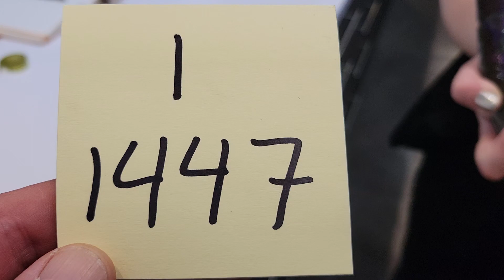1(1447)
1(1447)  Placenticeras costatum ammonite measuring approximately 19 1/4" (49 cm.).  Spectacular specimen!!  It displays bright reds, oranges, golds, greens with quite a lot of blues present as well.  Also has a touch of the extremely rare purples and pinks.  It has magnificent shape as well.  This is as good as Canadian ammonites get!!